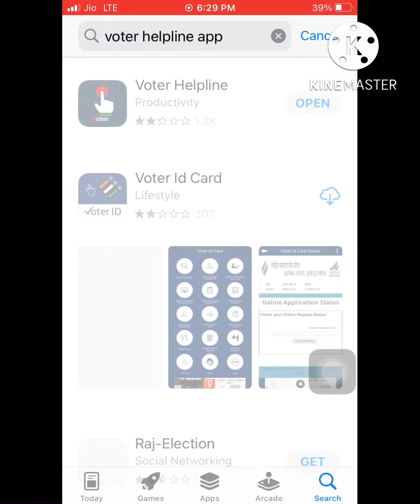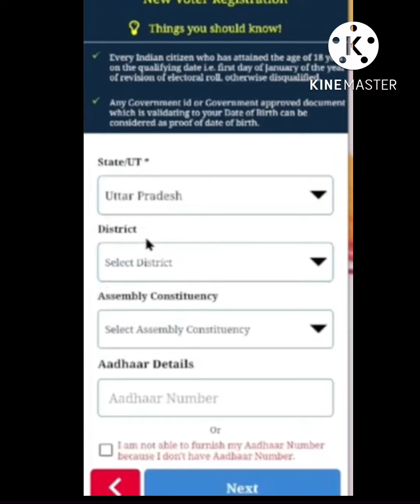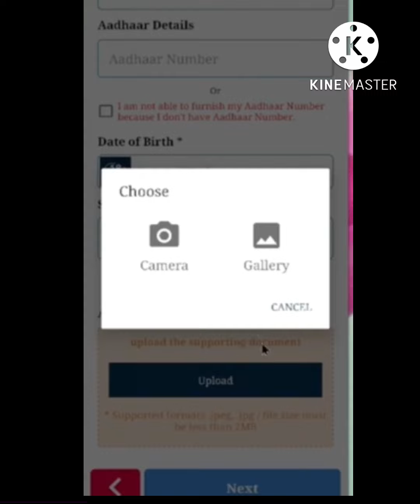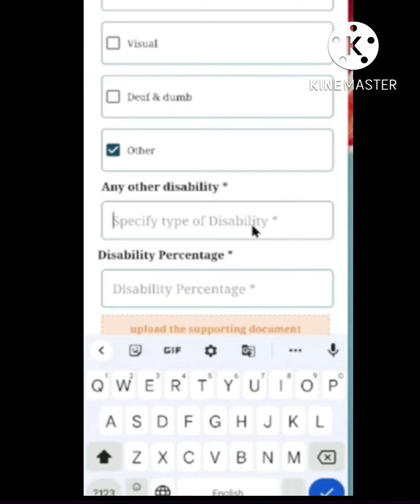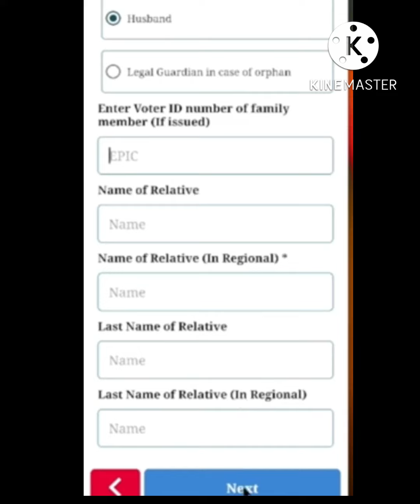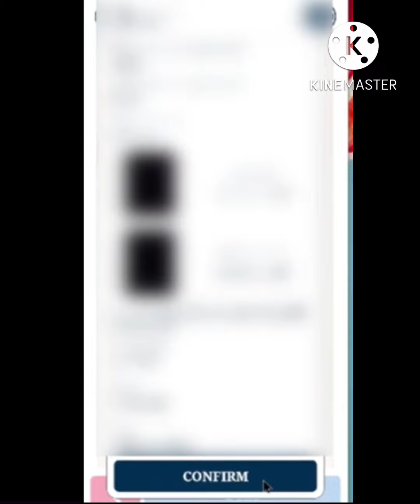New voter ID card apply online 2022 | naya voter id apply kayse Kare | voter car apply kayse Kare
Helo dosto
Is Vidio me batane wale hai ki voter card new kayse apply online registration kayse karege. Aur mobile se 2022 me

form 6 apply online 2022
Voter card
Voter card registration
Voter id registration
Voter id apply online Kayse karege

voter list
voter id
voter list bihar
voter card
bihar voter list 2021 bihar
voter list 2021 bihar
panchayat voter list
download voter list
voter online
download voter id
voter portal
voter list panchayat bihar
download voter list bihar
panchayat voter list 2021
voter card download
voter id bihar
voter status
online voter id
voter card online
panchayat voter list 2021 bihar
nvsp
nvsp voter
voter apply